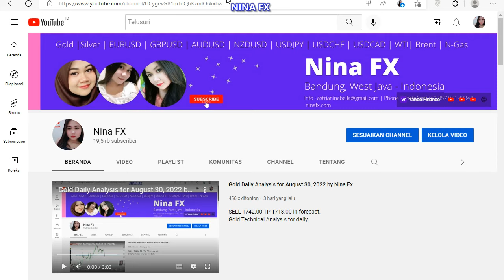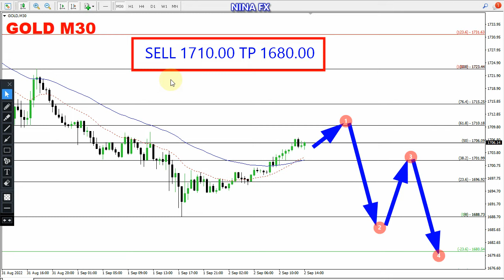Gold Intraday Analysis for September 2, 2022 by Nina Fx